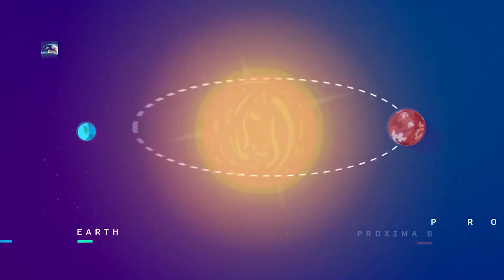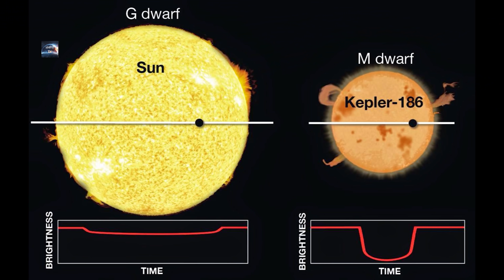धरती के बाद ये ग्रह बन सकते है हमारा Home Planet | Earth-Like Planets We Can Move On Right Now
Doston, hamaara universe khatro se bhara hua hai. filhaal aapko apne aas-paas aisi koi cheez nahi dikh rahi hogi, jo aapki jaan le sakti hai lekin yaha par na jaane kab kya ho jaae aur palak jhapakte hi sab kuch tabaah ho jaae. Universe ke baare me hum kaafi jyaada knowledge juta rahe hain lekin phir bhi hum agle pal aane waale khatre ko na to bhaamp sakte hain aur na hi rok sakte hain. Bhagwaan na kare lekin agar kal ke din hamaari prithvi par koi pareshaani aa jaati hai aur hame ise chhodkar kisi doosre planet par jaana padta hai, to hamaare liye possible options kya hain? Agar baat kare hamaare solar system me life ki possibilities ki, to ispar main aapke liye ek separate video laa chuka hu lekin kya solar system ke baahar hame kahi life ki possibilities mili hain? Shaayad aap nahi jaante honge ki scientists ne abhi tak sirf hamaare milky way me hi 180 crore exoplanets ko khoj liya hai. Inme se kam se kam 30 aise exoplanets hain, jo apne sun ke habitable zone me sthit hain aur yaha par prithvi jaisi conditions hone ka anumaan hai. matlab kal ke din agar hum doosre planets par jaane aur waha par rehne ki technology ko vikasit kar lete hain, to kaafi jyaada chances hain ki hum in planets ko apna future home bana sakte hain. aaj ki video me main aapko solar system ke baahar sthit kuch aise hi planets ki sair karaane waala hu, jaha par life possible ho sakti hai.